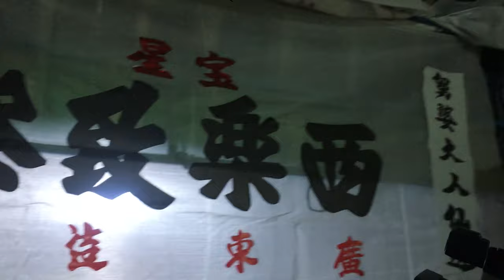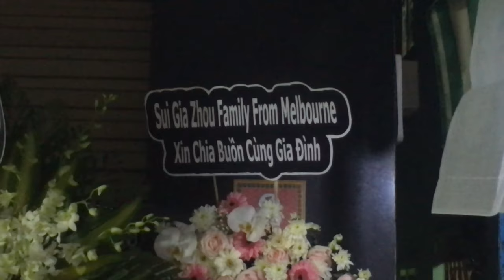Xiếc Ban Nhạc Tây Rùn Rợn